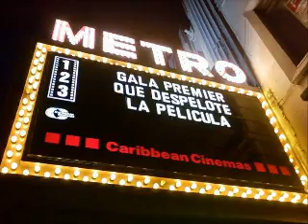Reggaeton 94 FM - Despelote Numero Uno